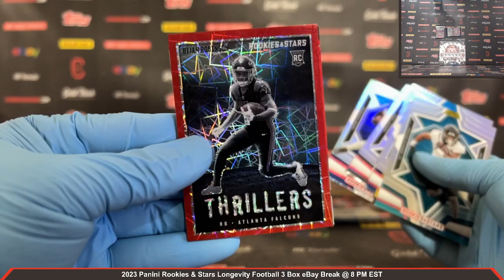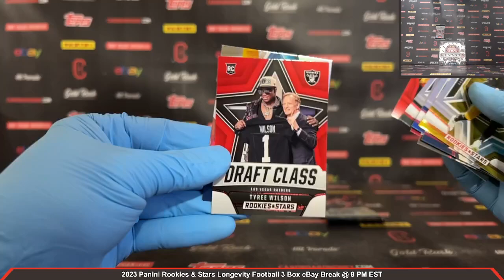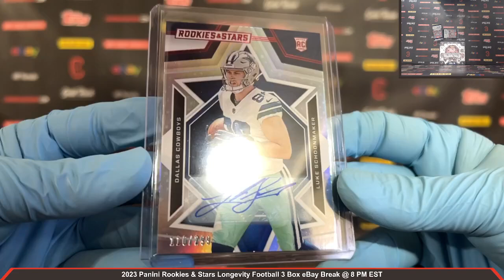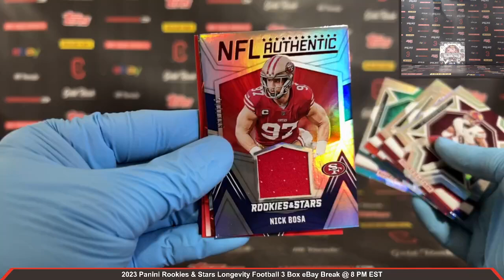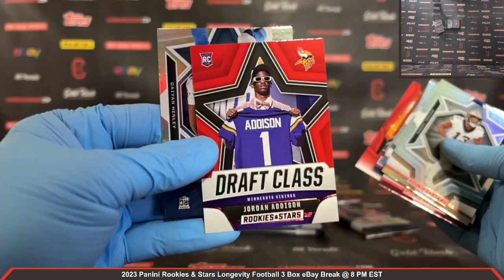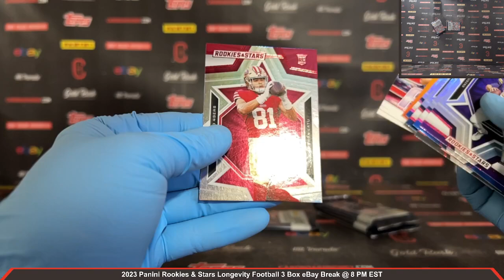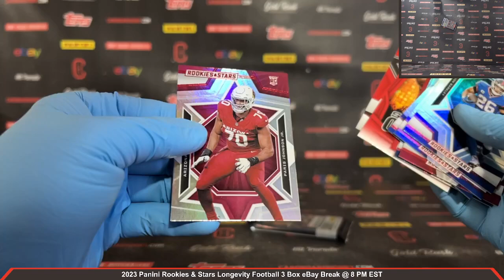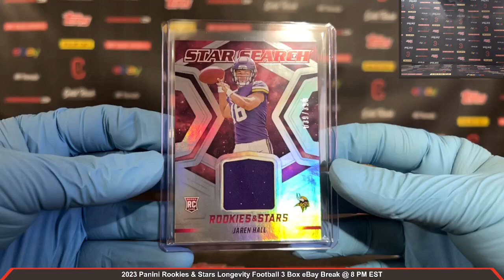2023 Panini Rookies & Stars Longevity Football 3 Box Break eBay 7/23/2024